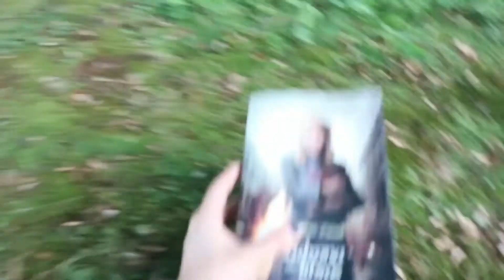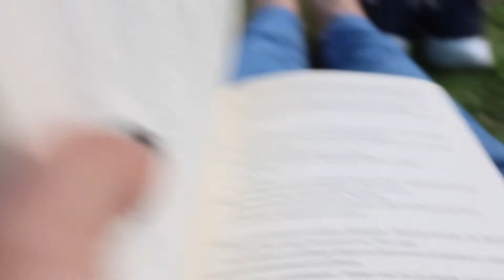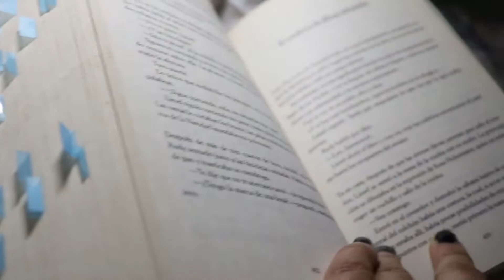VIVIENDO EN USA VLOG// DESAYUNO CON MI HIJA LUNA// LEYENDO LA LADRONA DE LIBROS. ♥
Holaaa!!!  les dejo este vlog, espero que les guste mucho.  ♥♥♥

Gracias por todo el apoyo que ustedes me dan, gracias por verme y por sus likes, un fuerte abrazo desde el alma. ♥

¿Quieres regalarme un libro?

❤Correo Electrónico❤